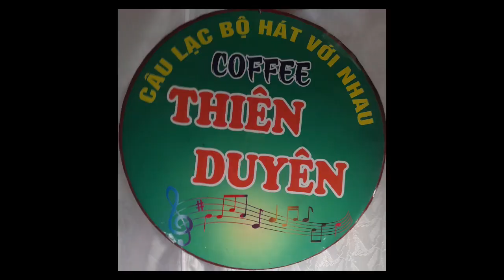Sương Trắng miền Quê Ngoại- Đinh Miên Vũ- tr bày: Thanh Hậu - Phương Dung